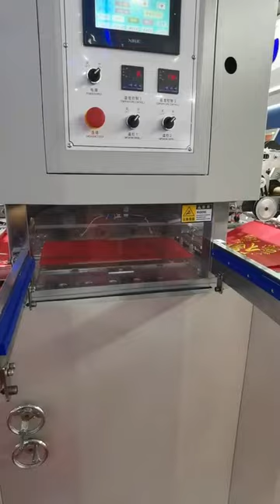MSZC 80 automatic gold stamping machine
Ruian Main Small Size Digital Film Laminating Machine Factory